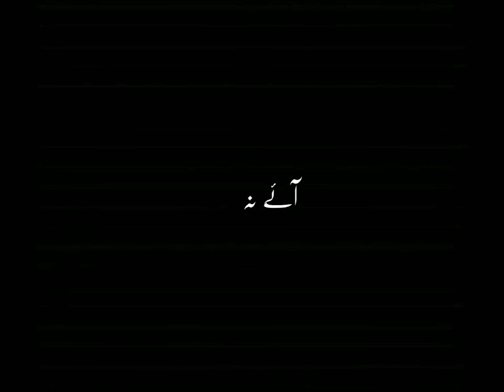sog shorts subscribe short music